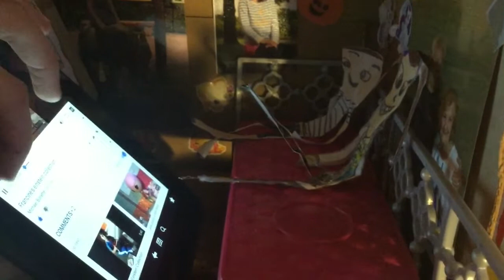The missing shoe decoration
Paper Juan hid a shoe decoration in his mint bag